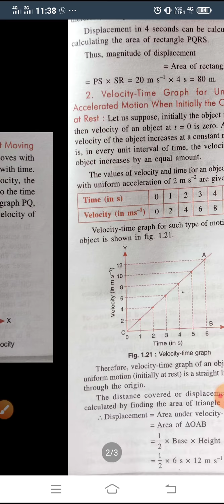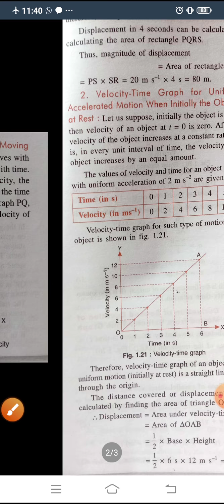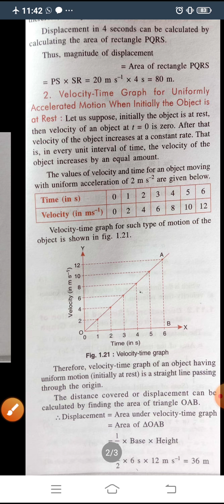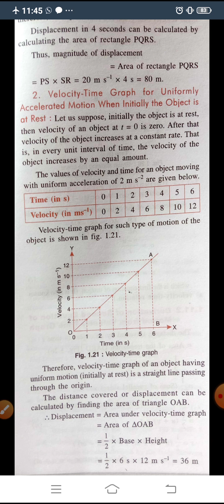Physics _9th Class (Motion-7)